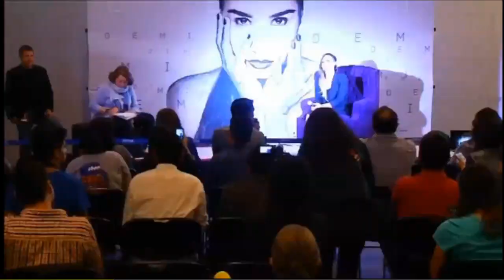Demi Lovato opens up about bullying and rehab struggles